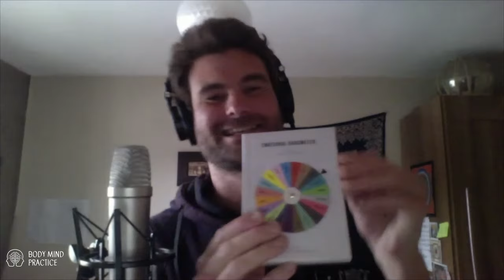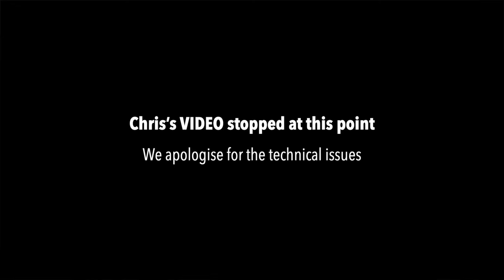Reframing Trauma & Understanding Our Emotions - Peter Middleton I BMP Podcast EP002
BREAKDOWN

0:00 - Intro
08:45 - What is Reiki
12:40 - Understanding different Energy / Emotions
19:35 -  Self Development Journey
23:55 - Using language to connect to others
27:15 - Choosing your own story
29:15 - The rise of The Feminine
31:18 - Masculinity in our society
36:00 - How to improve 'Emotional Intelligence'
38:30 - Getting curious in the process & therapy
40:03 - Introduction to TRAUMA
41:50 - Peter Levine - Trauma in the Animal kingdom
46:15 - Ways of dealing with Trauma
56:45 - Relationships & Trauma
1:02:45 - Developing gratitude, surrender and acceptance
1:12:30 - What is your Practice?

Peter is a master practitioner in Reiki, a Healer and a Sound Engineer by trade however what is most captivating for me is his ability to be vulnerable, caring and open… He is on the path to applying what he has discovered in his own journey to create a space where people can uncover vulnerable aspects of themselves.

In this conversation we explore Peter’s personal experience and education of TRAUMA and how reframing it is essential to understanding how we can all look into our past through a different lens so we can heal, assign meaning and discharge what isn’t serving us.

Mark Greene - The little Me too book for Men
Dr Glover - No More Mr Nice Guy
Bessel Van Der Kolk - Body Keeps The Score
Peter Levine - Healing Trauma
The School of Life - The Emotional Barometer
Mastin Kipp - Claim Your Power
Judson Brewer - The Craving Mind

PODCAST: Light Conversations On Trauma - coming Soon...